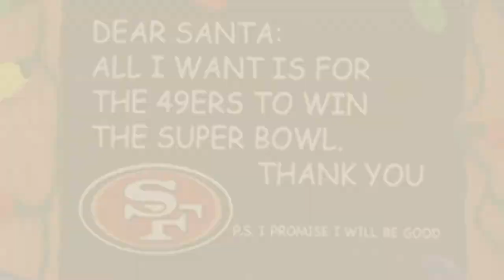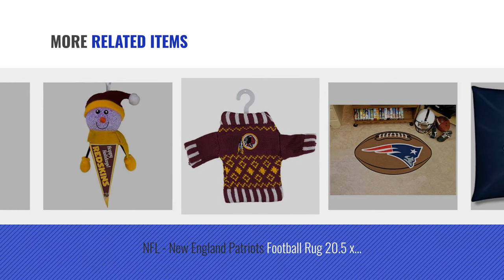Top 10 Home Décor By Nfl [ Winter 2018 ]: Detroit Lions Clock - Team Desk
New! 2019 Black Friday / Cyber Monday Desk & Shelf Clocks Deals and Updates.

Black Friday / Cyber Monday Detroit Lions Clock - Team Desk by NFL

Black Friday / Cyber Monday NFL Football Chalkboard Holiday Christmas Ornament - Pick Team (San Francisco 49ers) by NFL

Black Friday / Cyber Monday NFL FOOTBALL ORNAMENT SET of 32 MINI HELMET CHRISTMAS ORNAMENTS - NFL Football Team Helmet by

Black Friday / Cyber Monday Kansas City Chiefs Helmet Shaped Pillow with Team LOGO by NFL

Black Friday / Cyber Monday Denver Broncos NFL Garden Gnome by NFL

Black Friday / Cyber Monday NFL Official 15" Duck Toss Pillow, Seattle Seahawks by NFL Official License

Black Friday / Cyber Monday NFL - New England Patriots Football Rug 20.5 x 32.5 Inch Non Skid Rug Mat Floor Protector by NFL